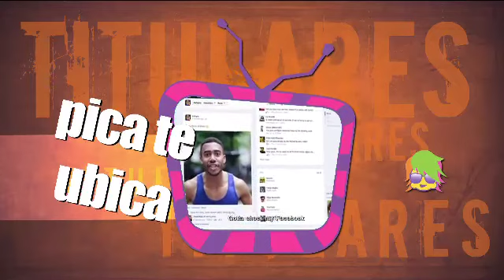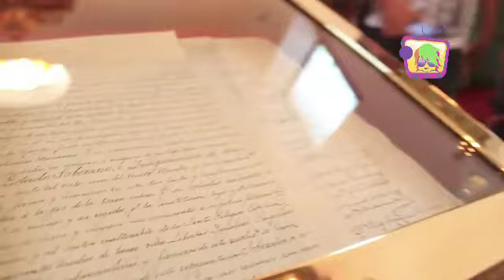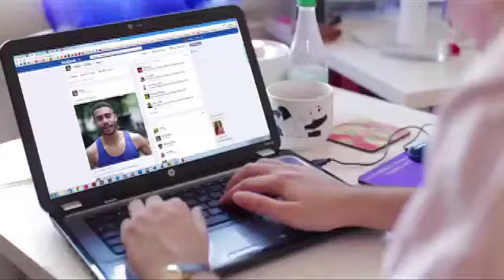PICA programa 132 520 (8 de agosto de 2014)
- AUTORIDADES EN SUCRE
- AGRICULTURA EN NICARAGUA (EXPRESS)
- FACEBOOK PUEDE ENTRISTECERTE (PICA TE UBICA)